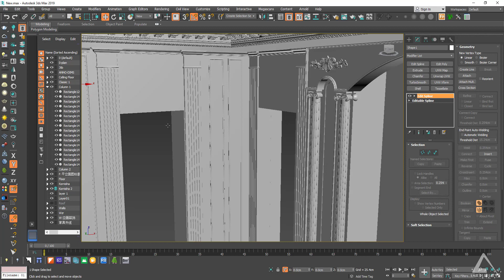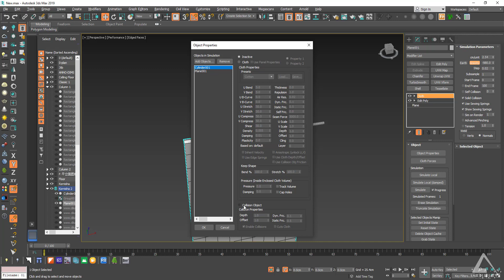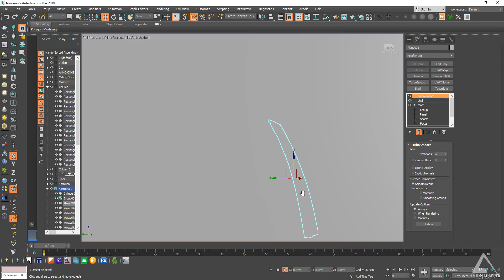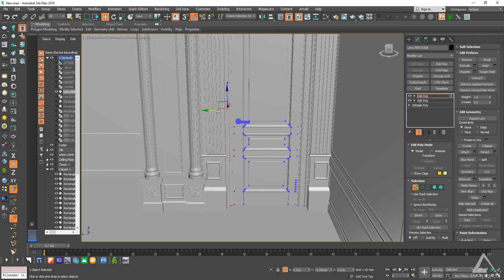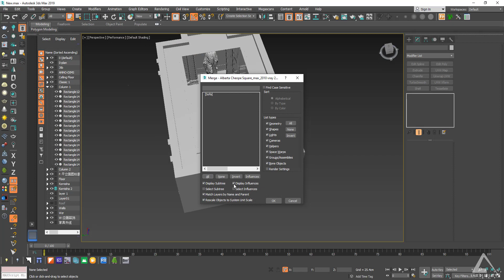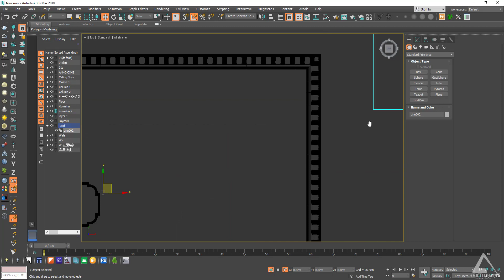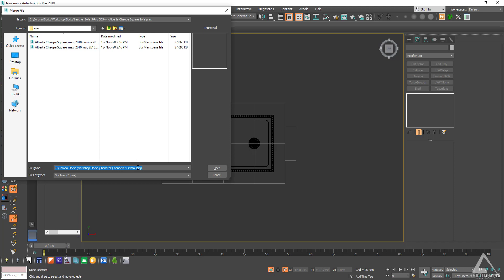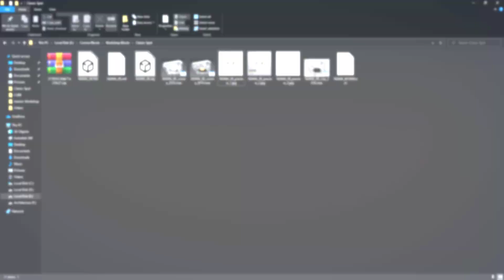Interior Classic Workshop - 04 Modelling ( Curtain & Doors )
لتحميل ملفات العمل يرجى الانضمام لقناه التليغرام